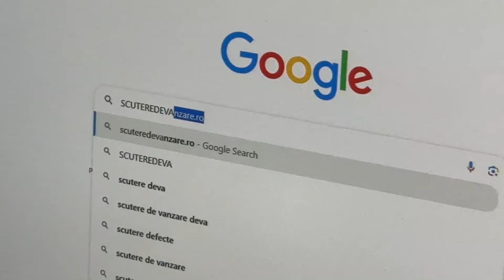Burgman 400- Chiulasa SYM Jet 14 și Vespa 50cc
Under Motors este un service de motociclete si scutere in Bucuresti Sector 3
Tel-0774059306